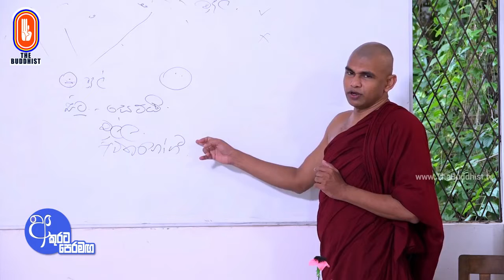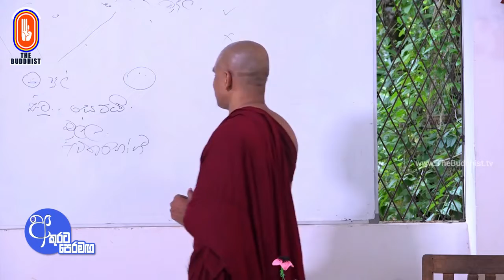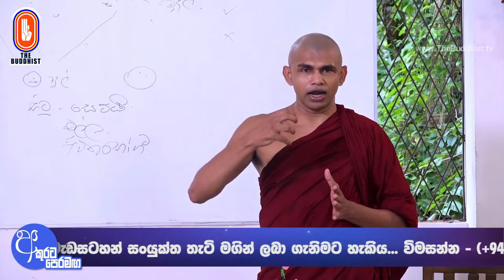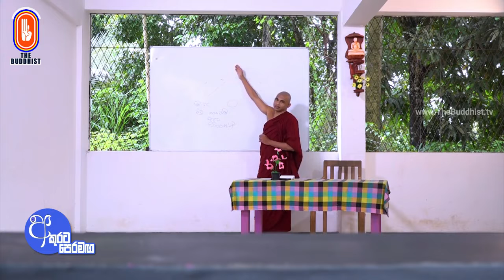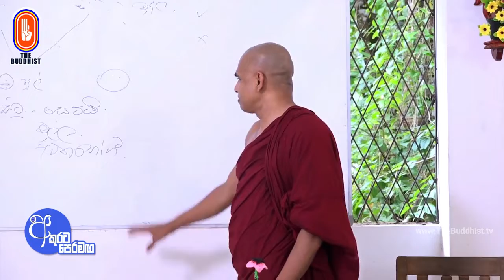Akurata Peramaga (අකුරට පෙරමඟ) | 2021-06-27 | 6.30AM | (A/L) - Chapter 26